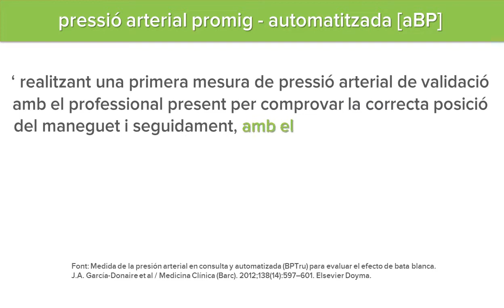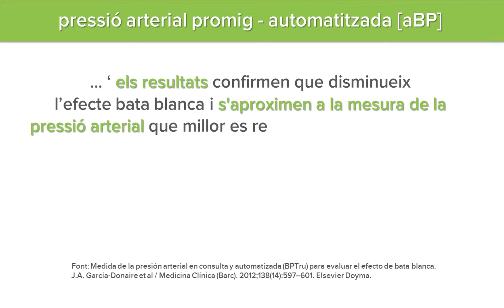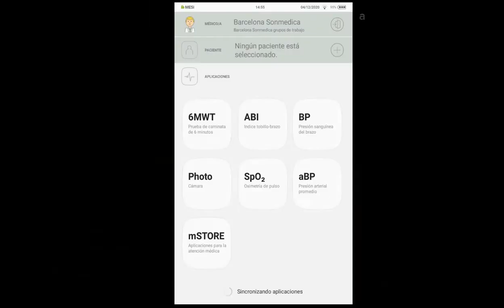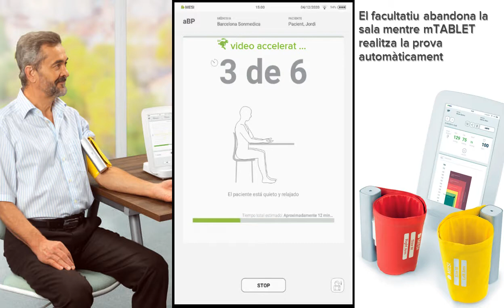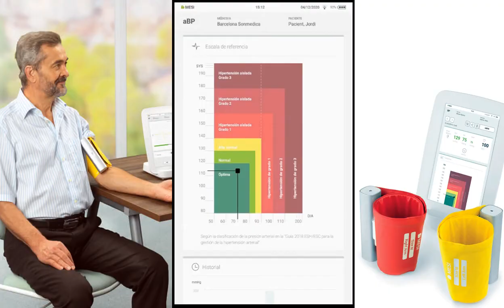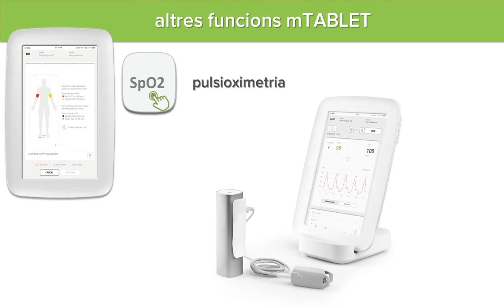[aBP] mTABLET pressió arterial promig - automatitzada